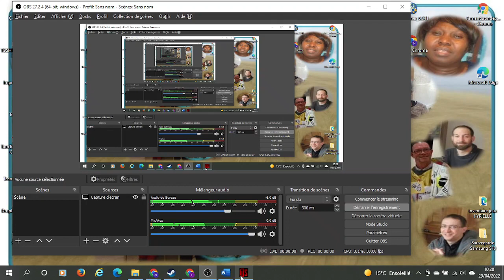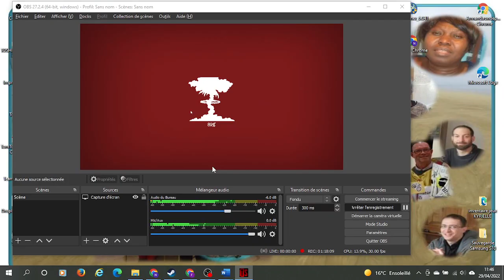OTSL - Dmitry Pasko (US) - Do not blunder